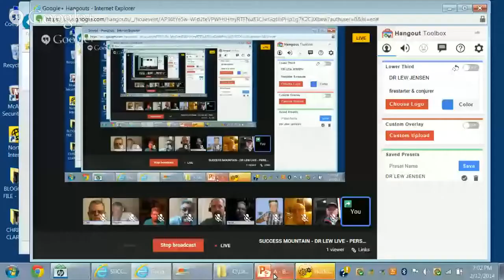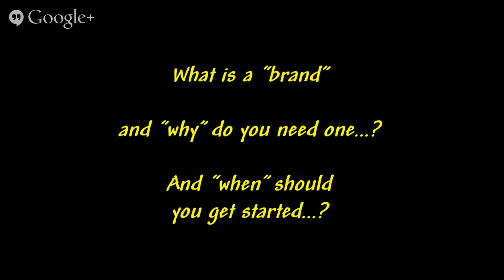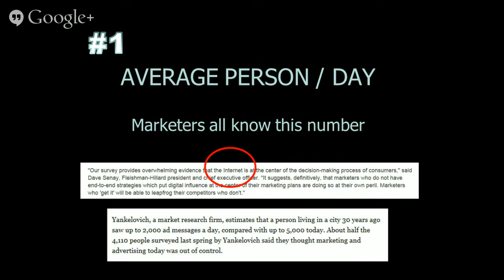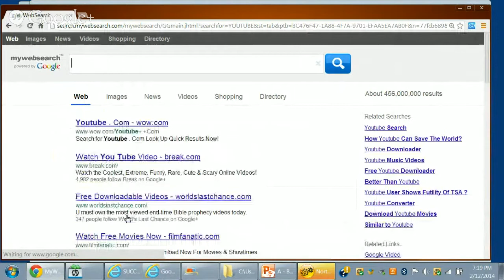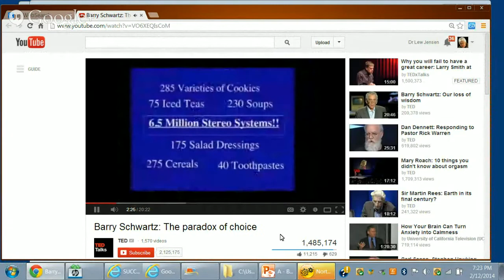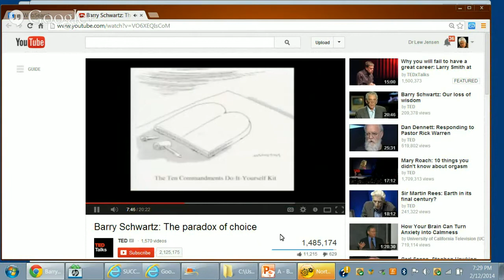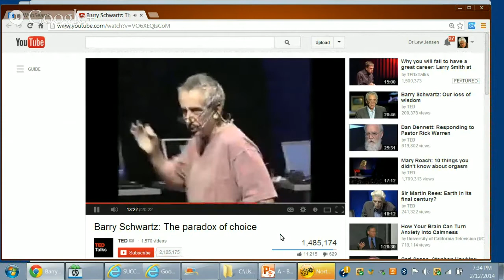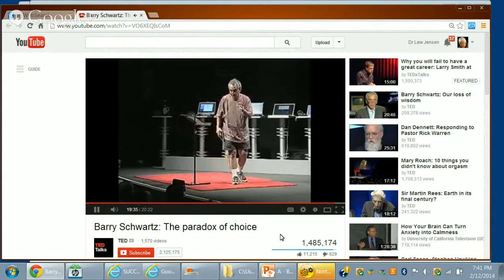SUCCESS MOUNTAIN - DR LEW LIVE - PERSONAL BRANDING - STAGE ONE - THE THEORY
*BRANDING 101 - GETTING THE THEORY RIGHT*
This is a "masters" training program for the Inspiration & Encouragement Network.  This is the seventh year of this training course - and 30 years of existence for our artistic cooperative network.